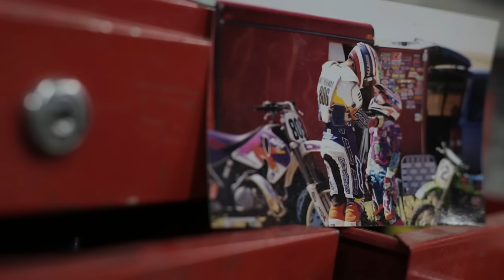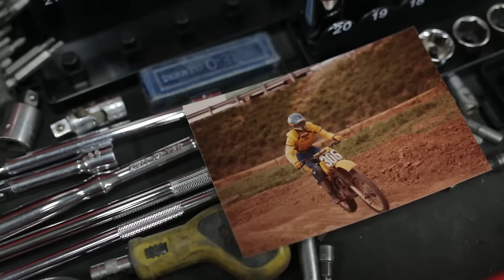A Berthoud Story - Ft. Brad Motherway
A local legend is back. The Berthoud Motocross Park located in Berthoud, Colorado has been brought back to life by Tri-City Cycle and a group of buddies.

We were lucky enough to spend a few days with Brad Motherway, a two wheeled legend in Colorado, and get to know his personal story and understand his love for this local treasure. Enjoy.